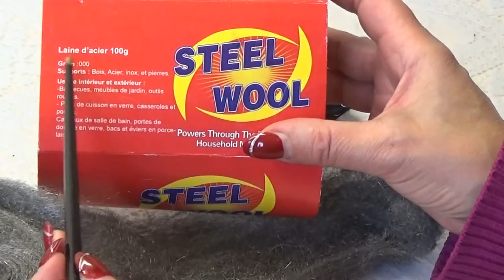DIY #134 L' aiguiseur magique spécial épingles à coudre . Incroyable accessoire de couture . Le TOP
Oui je dis bien aiguiser les épingles de couture ... Mais comment ??? voir la vidéo et partager .
Grâce à ce tutoriel vous allez  recycler et par la même occasion réaliser cet accessoire très utile .
L'aiguiseur sera pour vous une belle façon de donner une seconde chance à vos épingles et à vos aiguilles.
La laine d'acier, STEEL WOOL s'utilise pour le nettoyage des métaux ou du verre. Pour récurer les casseroles .
Vous trouverez ce produit dans le rayon de nettoyage avec les éponges et autres ... Le prix maximum 1 euros ( voir 1.50 )pour un petit paquet
Bonne réalisation à tous .
Yes I say sharpen ... But how? see the video and share .
Thanks to this tutorial you will recycle and at the same time realize this accessory easy and practical .
The sharpener will be a great way for you to give your pins and needles a second chance.
Good achievement to all .